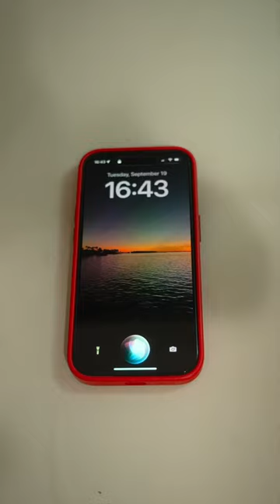Frico Friulano (Potato, Onion and Cheese Pie) your new fav poison!